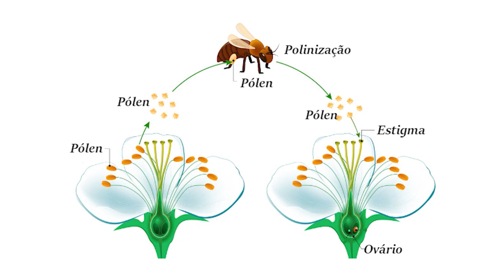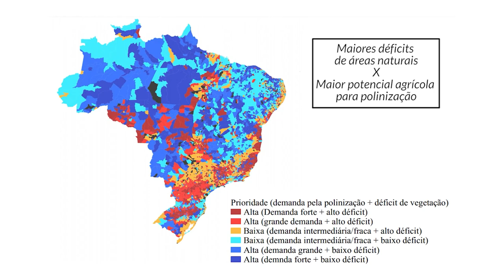Scientia | Polinização Agrícola (10/11/21)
Você sabia que a produtividade agrícola pode ser bem maior em plantações que preservam a vegetação nativa? Pode parecer contraditório, mas não é: os animais polinizadores que vivem nas áreas preservadas auxiliam na reprodução das plantas, inclusive daquelas que fazem parte da lavoura, como a soja. A atuação deles aumenta os ganhos de algumas culturas em até 40%.

Esses dados fazem parte dos estudos de um grupo do programa Simbiose (Centro de Síntese em Biodiversidade e Serviços Ecossistêmicos), do qual a UFPR faz parte. Você vai conhecer mais sobre a pesquisa nesta edição do Scientia!